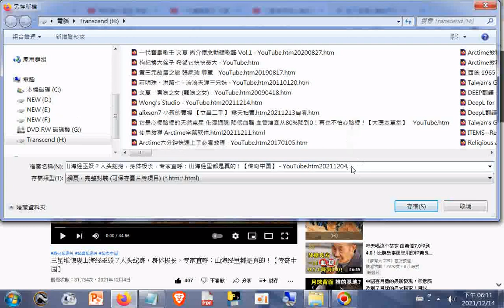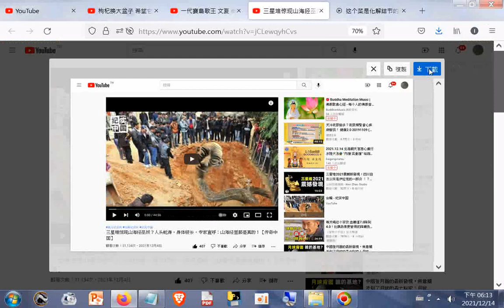三星堆惊现山海经巫妖？人头蛇身，身体极长，专家直呼：山海经里都是真的！【传奇中国】sharingiscaring